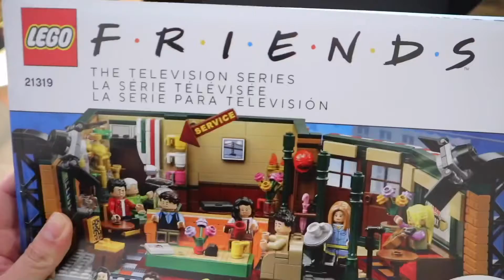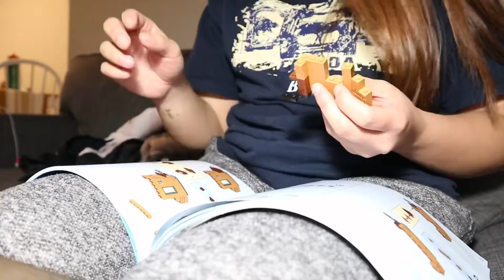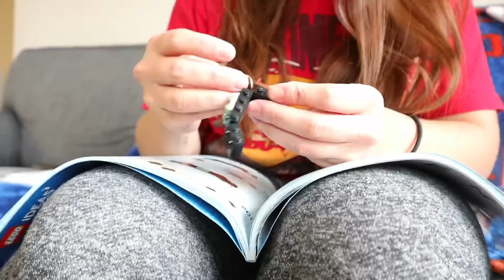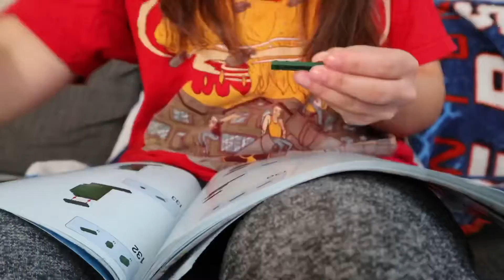FRIENDS Lego Set Timelapse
I got this lego set over Christmas and I was really excited about it because if you know me well at all, you would know that I am a big fan of this show. Although I never got the time to put it together after I got the set, so when I finally found the time, it was hard to stop! (But I had to stop eventually because I either had to eat dinner or go to bed because the only time I could work on this was when I got home from work)

Also, I just want to point out that I rushed the whole editing process, so it’s supbar at best, but I just wanted to get it done and over with so I can post it right away.

And also some videos are taken from my phone because you know, the battery on my camera had to die sometime 🤪 (you’ll be able to point out which ones).

And my video taking skills suck in this video so just bare with me here please. Hope you enjoy it anyway!